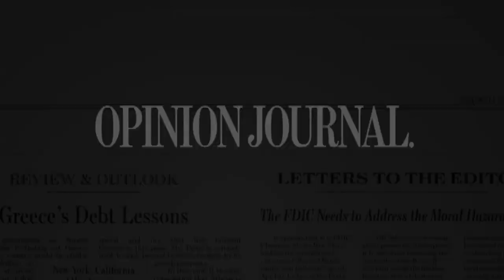Chris Christie's Dilemma - WSJ Opinion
Political Diary editor Jason Riley on who New Jersey Governor Chris Christie might choose to replace the late Sen. Frank Lautenberg. Photo: Associated Press